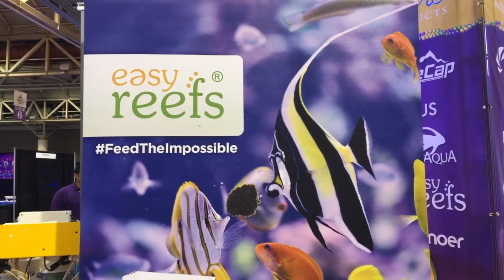MACNA 2017 - EasyReefs easyBoost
In this video, George from EasyReefs introduces us to easyBooster.  A super concentrated phytoplankton gel that can be dosed to your aquarium system 24/7 without the need for refrigeration nor intricate setup.  Just hook up to a doser and let it work its magic by feeding the zooplankton in your aquarium the same way phytoplankton feeds the oceans!